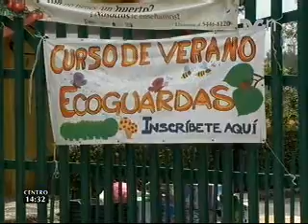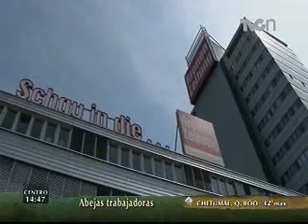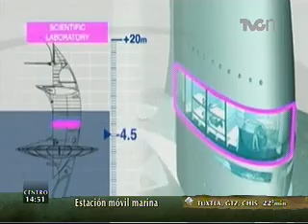TVCn Ambientales 27 julio 2012